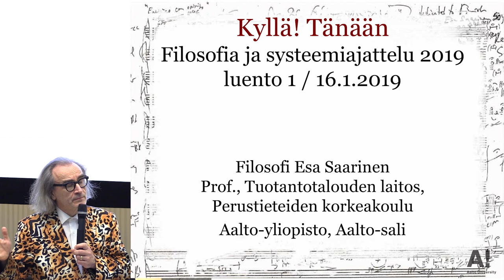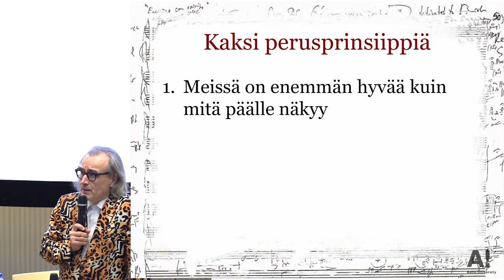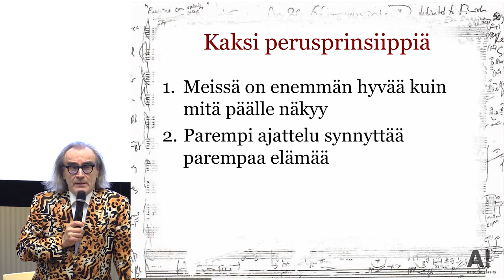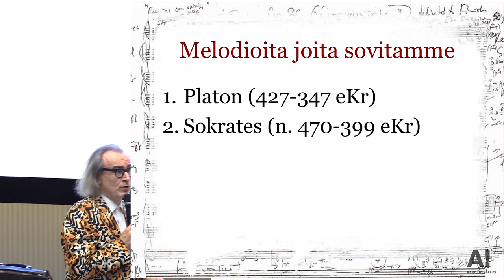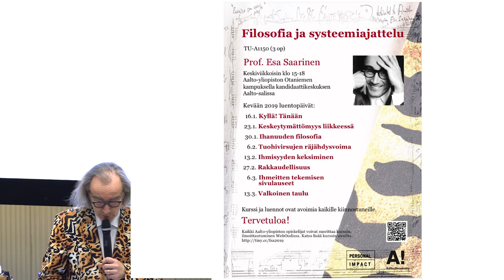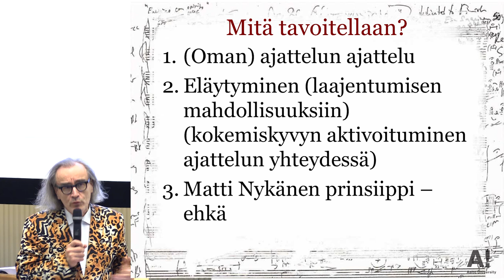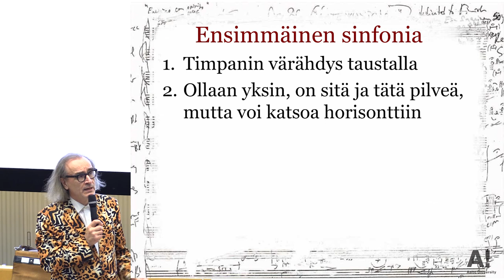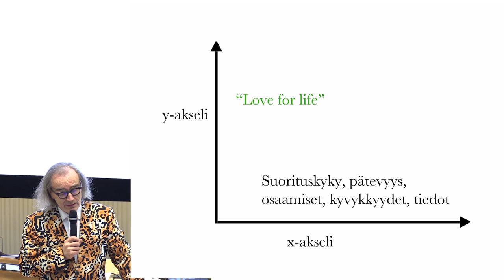"Kyllä! Tänään" - 1/8 Filosofia ja systeemiajattelu 2019 Prof. Esa Saarinen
Esa Saarisen Filosofia ja systeemiajattelu -luentosarjan tavoitteena on lisätä osallistujan kykyä omaehtoiseen, laaja-alaiseen, luovaan ja eteenpäinvirittyneeseen elämänfilosofiseen ajatteluun.

VIDEOLINKIT:

1. Video: "Keskusteluja filosofin kanssa - Leif Segerstam" (Yle Teema, ei saatavilla)